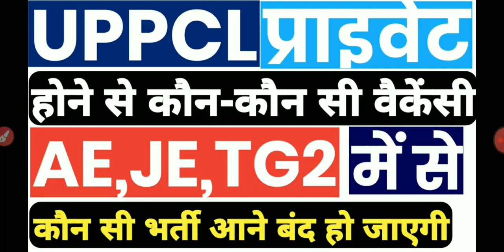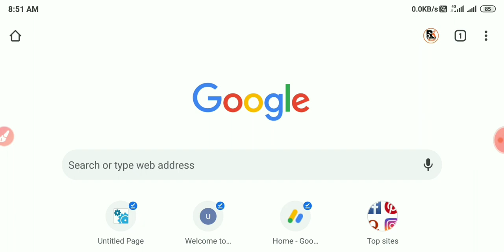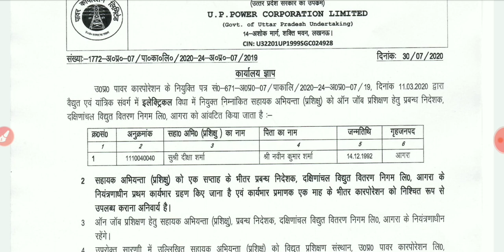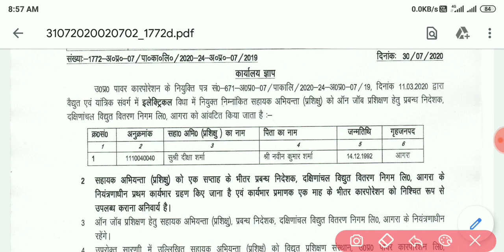UPPCL प्राइवेट हो जाने के पश्चात भी कौन-कौन सी भर्ती आती रहेगी||UPPCL PRIVATIZATION NEWS||UPPCL TG2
UPPCL प्राइवेट  जाने के पश्चात क्या Tg2 की भर्ती आती रहेगी||UPPCL प्राइवेट हो जाने के पश्चात कौन-कौन सी बातें आएंगी||UPPCL प्राइवेट हो जाने के बाद कौन-कौन सी भर्ती बंद हो जाएंगी||

UPPCL TG2 EXAM PAPER NEWS||UPPCL TG2 PAPER INFORMATION||UPPCL TG2 PAPER UPDATE UPPCL TG2 PAPER LATTEST NEWS||UPPCL TG2 PAPER 2020||UPPCL TG2||UPPCL JE

this video related to-:
uppcl tg2 paper information
uppcl tg2 का पेपर कब तक होगा
uppcl tg2  की परीक्षा कब तक हो सकती है
uppcl Lattest news exam paper
uppcl tg2 exam update 2020
uppcl tg2 की परीक्षा कब करवाएग

UPPCL TG2 ONLINE APPLY NEWS
UPPCL TG2 ONLINE APPLICATION